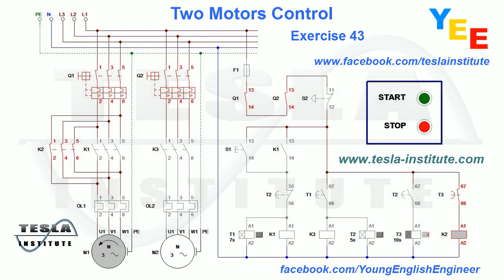Two Motors control Exercise